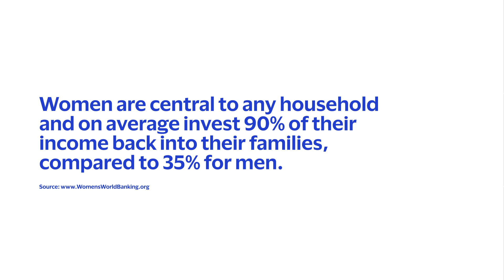Visa Foundation and Women's World Banking Partnership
Example of how Visa Foundation and Women's World Banking have partnered together to empower individuals, highlighting Divya Tovar.